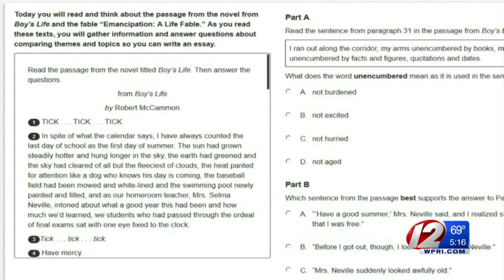With help of bond money, many RI school districts going beyond repairs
According to RI General Treasurer Seth Magaziner, administrators in 29 cities and towns have been given the approval to receive funding from the $250 million bond money voters approved last November.